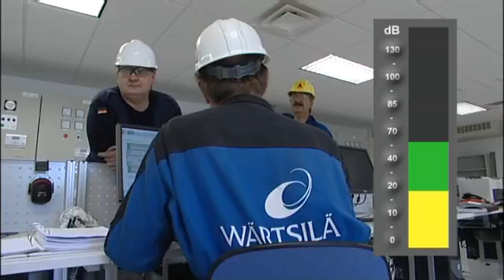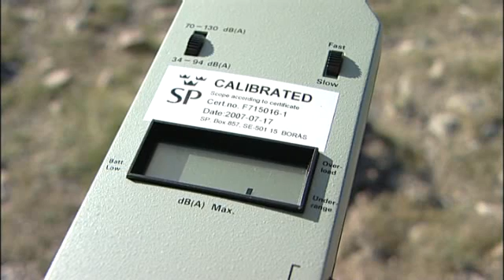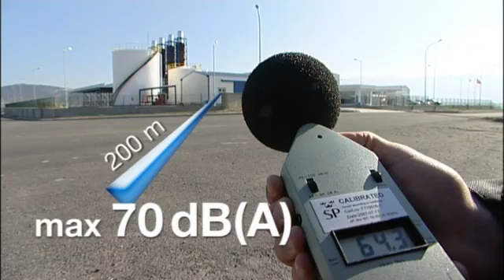Power Plant Noise Control, Turkey | Wärtsilä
Noise control and the acoustic design of Wärtsilä power plants are integral aspects of the plant delivery process.